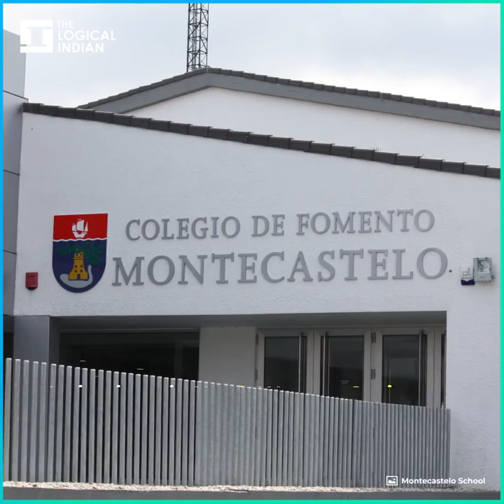A Spanish College Introduces Home Economics To Help Boys Learn Household Chores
A Spanish college has introduced “home economics” among other subjects taught in school to teach children ironing, cooking, cleaning, bed making, and washing clothes.